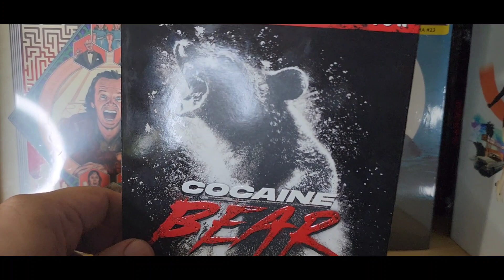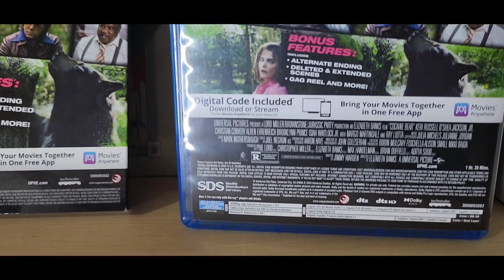COCAINE BEAR BLU-RAY UNBOXING + MENU